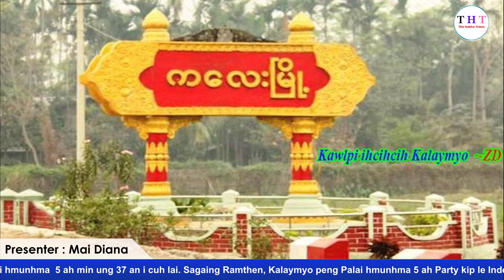The Hakha Times November 5 Laiholh TV Thawngchimnak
The Hakha Time
TV Thawgchimnak